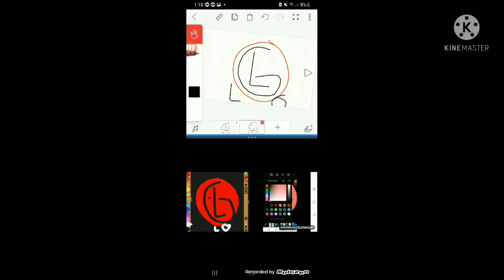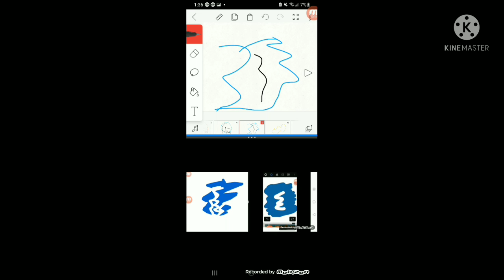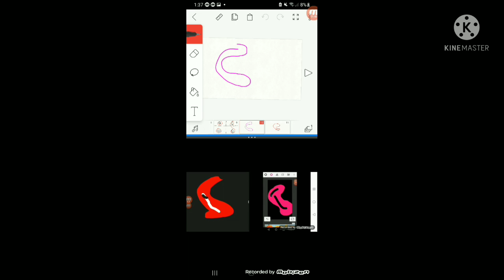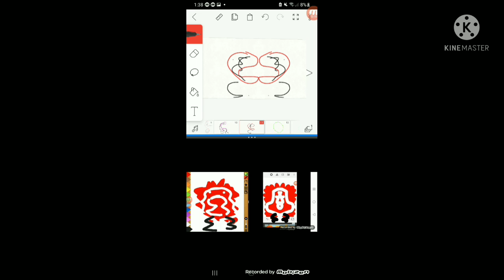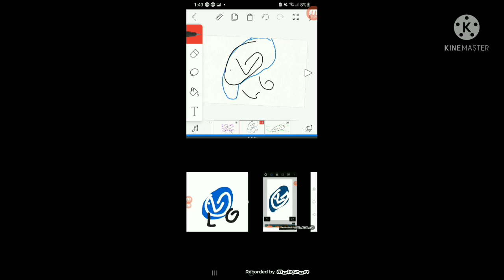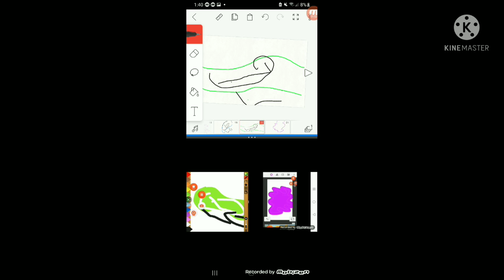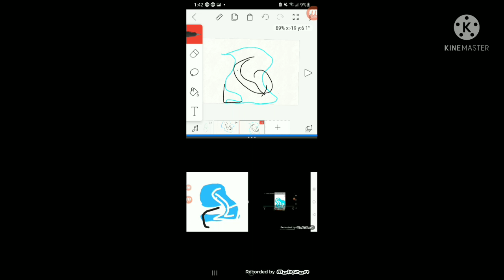Lg logo 1995 effects sponsored by bp logo effects